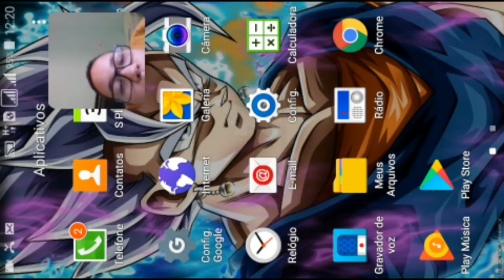jogando final Tormente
galera me Digão o nome de um editor melhor